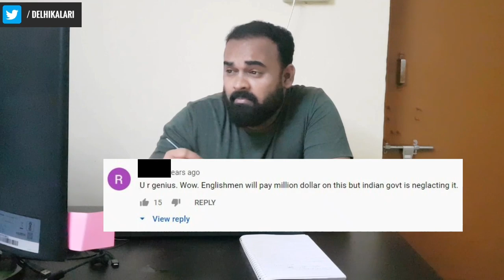Beware of Fake Marma people (vital pressure points) | कलारी मर्म के रहस्य | കളരി മർമ്മ രഹസ്യങ്ങൾ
Marma vidya involves an age-old knowledge about the vital pressure points present in our body,
and how to use control and tackle them on the battlefield as well as injury treatments.

But, with time the knowledge has been distorted and is spread by some immature beholders of this knowledge in a crooked manner in order to gain short-lived fame and attention. Beware of Fake Marma people
This results in the loss of the integrity and command of this Indian field of science, and whoever is interested in this traditional vidya deserves to know the authentic and real aspects of it.
Here, I am trying to eliminate and break off a few myths regarding the MARMA and give a little insight into its true nature.कलारी मर्म के रहस्य | കളരി മർമ്മ രഹസ്യങ്ങൾ